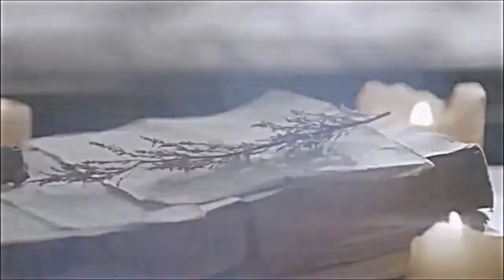Elena Gilbert - Pretty girl (+8x16)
Not the best but this is my favorite character and I had to do something for her.

Song: pretty girl
Character: Elena Gilbert
Series: the vampire diaries